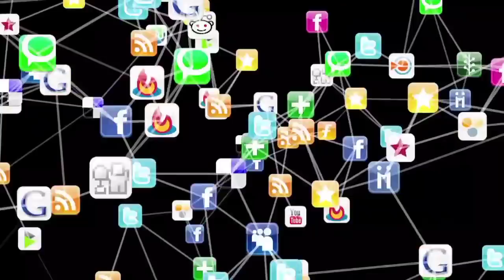आज 19 अक्टूबर 2021 UP Election 2022 News Yogi Adityanath, Akhilesh Yadav | Mayawati UP Opinion Poll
↓↓↓↓↓↓↓↓↓↓ Today News  ↓↓↓↓↓↓↓↓↓↓↓

1.नितिन अग्रवाल की जीत और सपा की हार के जानिए क्या है मायने

2.यूपी विधानसभा के विशेष सत्र में सोमवार को सपा के बागी विधायक नितिन अग्रवाल को डेप्‍युटी स्‍पीकर पद के लिए चुना गया।

3.यूपी में ओवैसी को गले लगाएंगे अखिलेश यादव? कितना नफा, कितना नुकसान

4.महंगे ईंधन को लेकर भाजपा के चुनावी नारों पर शिवसेना बोली- आज कोई नहीं बोल रहा 'पेट्रोल सस्ता चाहिए की नहीं

5.युवाओं को रोजगार देने के लिए दिल्ली सरकार करेगी रोजगार 2.0 एप लॉन्च

6.प्रियंका गांधी UP की इस सीट से लड़ सकती हैं चुनाव, लखनऊ में बना रहीं मुख्यालय

7.यूपी विधानसभा में सत्ता व विपक्ष में जमकर चले शब्दबाण, सीएम योगी आदित्यनाथ ने दिया करारा जवाब

8.2022 विधानसभा चुनाव में विकासशील इंसान पार्टी भी यूपी में अपनी जड़ें जमाने में जुटी, खेमाबंदी की कोशिश

9.BJP को मजबूत करने की कमान महिलाओं के हाथ में 22 अक्टूबर से दो नंबर तक सभी जिलों में पहुंचेंगी महिला मोर्चा की सभी पदाधिकारी व सदस्यता पर जोर

10.उत्तर प्रदेश 2022 का विधानसभा चुनाव जैसे-जैसे

UP Election 2022 | Asaduddin Owaisi | CM Yogi | Akhilesh Yadav | Mayawati | भाजपा, सपा, बसपा News
up election akhilesh yadav
up election bjp
up election breaking news
up election current news

Hey!